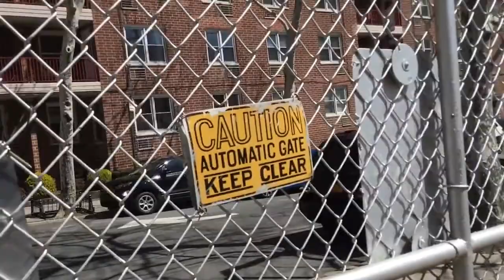Electric gate action